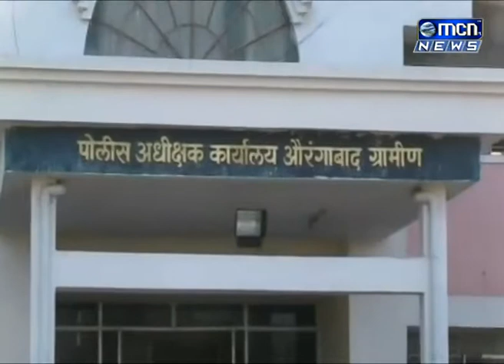हर्सूल सांवगीत सापडलेल्या मृतदेहाची ओळख पटली